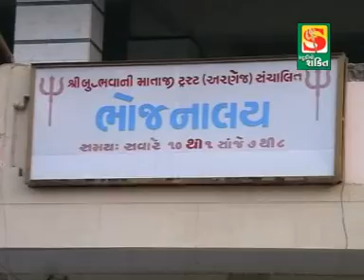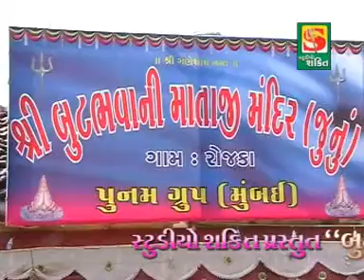but bhvani mane vandan || Vijay chuhan, kajl chuhan || Bhajan || Naw Gujarati Bhajan 2020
CHORVIRA RAMAMANDAL || SHAKTI VIDEO
TITELE-RAMAMANDAL
PRODUCER-RAGHUBHAI ( SHAKTI VIDEO PALIYAD )
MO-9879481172